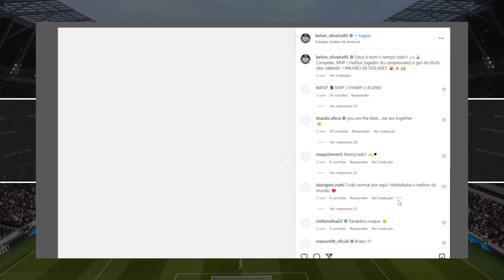🔵 EM TESTES, CENTROAVANTE DO FUT 7 TREINOU NO PRINCIPAL E METEU TRÊS GOLS NO COLETIVO DO GRÊMIO